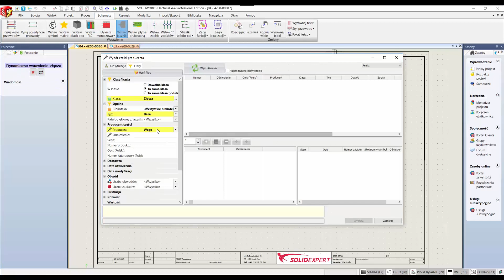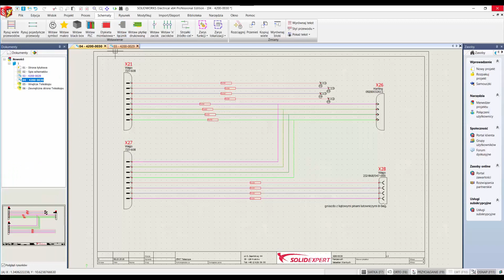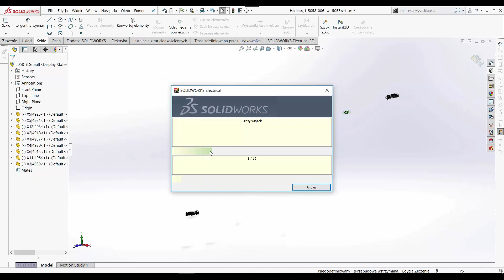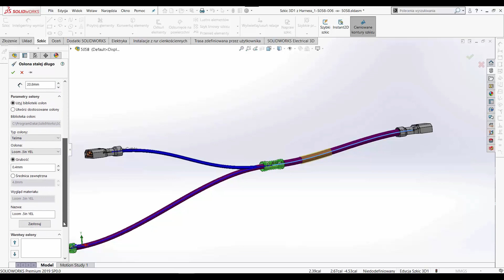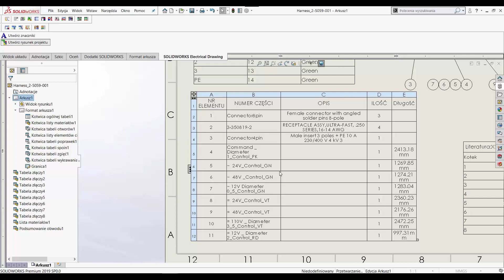Nowości SOLIDWORKS 2019 | SOLIDWORKS Electrical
Najnowsza wersja SOLIDWORKS 2019 jest już dostępna!

Poznaj nowości w obszarze SOLIDWORKS Electrical.
Złącza dynamiczne, tworzenie raportów niestandardowych, trasy przewodów elektrycznych i spłaszczanie.